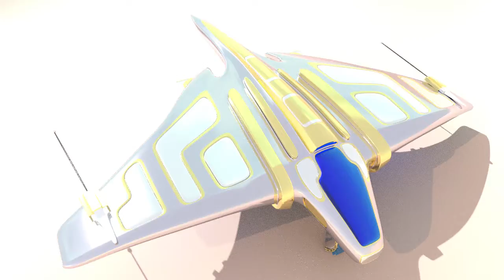Space Ship Animation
Created in Maya, rendered with Renderman, exported with Premiere, made by Zach Cantwell.